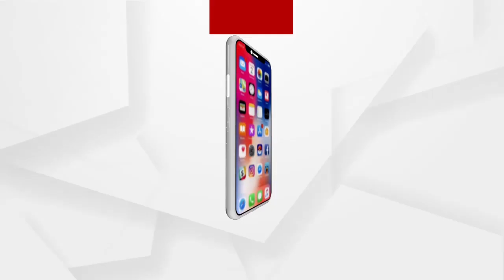ଶିମିଳିପାଳରେ କାହିଁକି ନିଆଁ ଲାଗିଲା...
ଶିମିଳିପାଳରେ କାହିଁକି ନିଆଁ ଲାଗିଲା। କେନ୍ଦ୍ରୀୟ ଟିମର ସଦସ୍ୟ ଅମିତ ମଲିକ ଓ ସୁବ୍ରତ ପାତ୍ର ଶିମିଳିପାଳ ଯାଇ ଅଗ୍ନିକାଣ୍ଡର କାରଣ ଅନୁଧ୍ୟାନ କରିବା ପରେ କେନ୍ଦ୍ରକୁ ରିପୋର୍ଟ ଦେବେ...